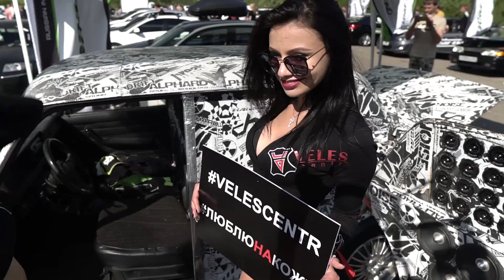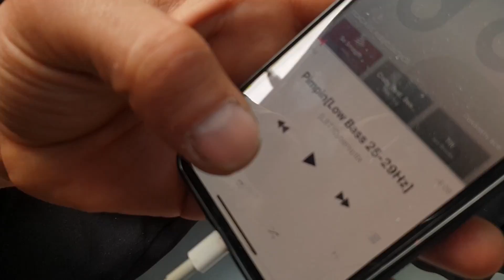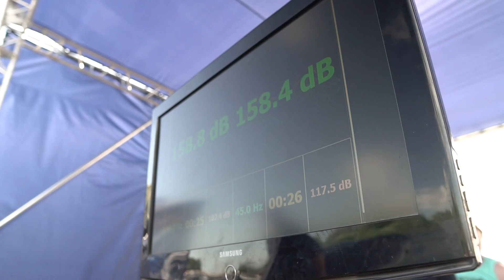Первый выезд АЛЬМЕРЫ. Мучаем людей в бронике - АВТОБЕЗУМИЕ в Москве!